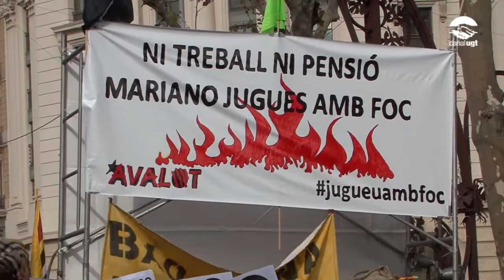Èxit de participació en la manifestaciò del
Ahir diumenge els carrers de Barcelona es van omplir en protesta contra la reforma de les pensions i els pressupostos antisocials dels Governs Central i de la Generalitat. Aproximadament 200.000 persones van sortir al carrer per fer-se escoltar.